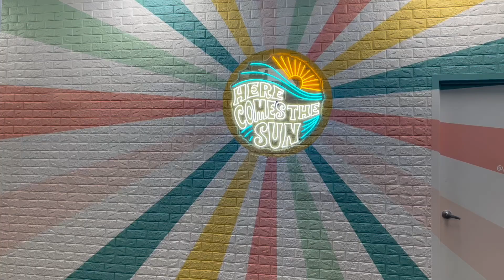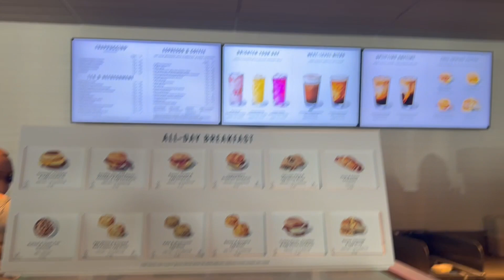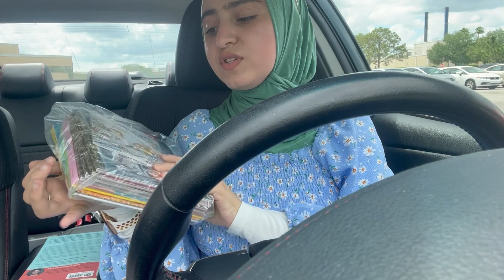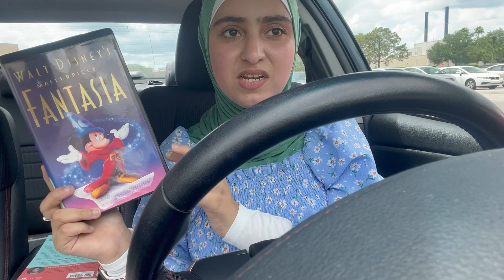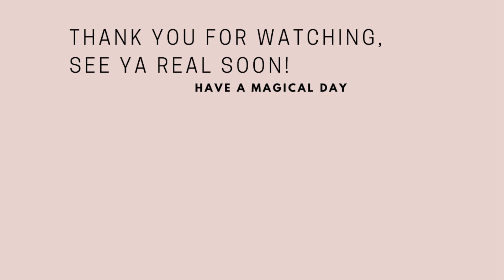Eid Vlog | Day 1&2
Eid had finally got here and you betcha that I vlogged it. In all honesty, Eid Day 3 was the best but you will have to wait for that vlog, which is coming sooner than you think. Enjoy this chaotic yet fun Day 1&2 vlog until then! Eid Mubarak to you all!